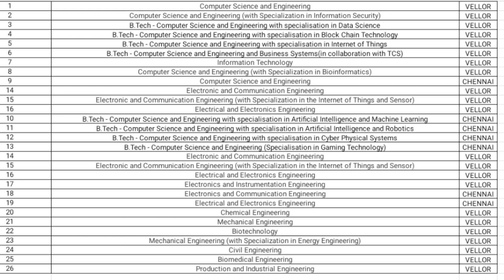VITEEE CHOICE FILLING EXCLUSIVE VIDEO || IMPORTANT GUIDANCE REGARDING CHOICE FILLING || ALL YOU